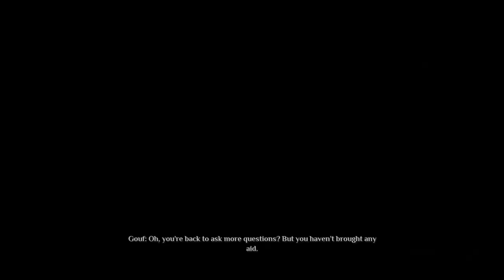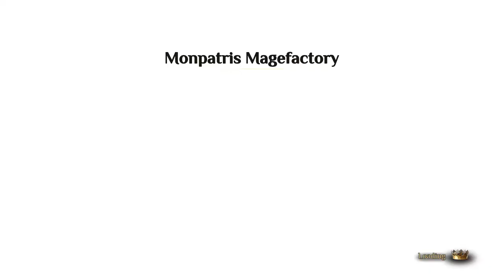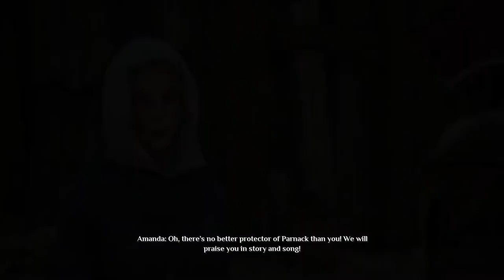King's Bounty II - Mages' Tower to Magefactory | Aivar Walkthrough | Questing in the Crown Lands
Quest with us for GLORY! In this video we go from the gates of the Mages' Tower to the final battle in the ill forsaken Magefactory and finally uncover the mystery of what happened that fateful night...